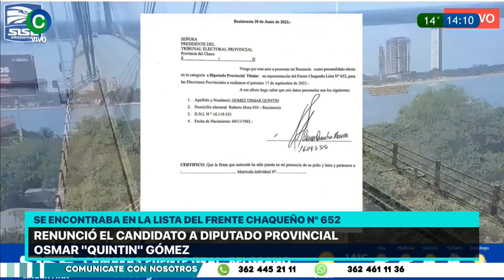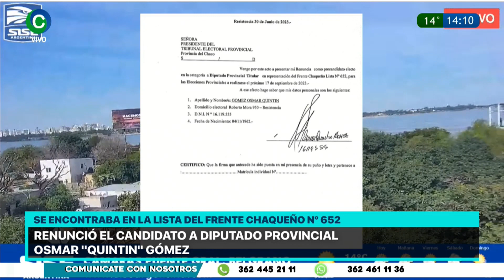Renunció Quintín Gómez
Renunció el candidato a Diputado Provincial Osmar "Quintin" Gómez
se encontraba en la lista del Frente Chaqueño N° 652